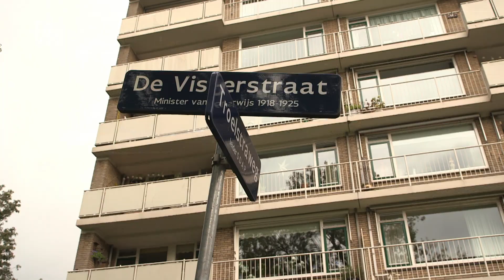Slachtoffer getraumatiseerd na straatoverval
&quot;Ik dacht: dit wordt kassa, dit wordt hem&quot;, besefte het slachtoffer bij de gewelddadige straatroof in de Visserstraat in Dordrecht op vrijdag 11 september. Hij liep rond 22:30 uur samen met een vrouw op straat toen twee personen met mondkapjes van hun fietsen sprongen en één van hen hem met een mes bedreigde. Hij vertelt donderdag anoniem zijn verhaal in Bureau Rijnmond.Het slachtoffer kreeg een klap op zijn hoofd en verwachtte meerdere messteken in zijn rug te krijgen. &quot;Ik zie Petrus bij de hemelpoort&apos;, dacht hij. Maar instinctief ging de man in de tegenaanval. De overvallers renden vervolgens weg. Het liep gelukkig goed af voor het slachtoffer, maar de overval heeft hem erg veranderd. &quot;Ik heb stressklachten, spanningen, huilbuien, nare herinneringen, straatvrees, flashbacks&quot;, somt hij op. Het incident heeft tot op de dag van vandaag een negatief effect op zijn functioneren. &quot;Het verlamt me gewoon. Ook de machteloosheid. Dat zijn dingen die erbij horen. Ik klink vrij rustig, maar van binnen ben ik vrij onrustig.&quot;De man hoopt dat de twee daders snel gepakt zullen worden. &quot;Dit is echt doodsangst. Dit wens je niemand toe.&quot; Zelf geeft de man toe vroeger &apos;geen heilige te zijn geweest&apos;. &quot;Maar dit doe je gewoon niet&quot;, sluit hij af.Bureau RijnmondDeze straatroof wordt donderdag om 17:16 uur uitgebreid behandeld in het opsporingsprogramma Bureau Rijnmond op TV Rijnmond. Tijdens deze uitzending worden signalementen van de daders bekend gemaakt.Naast dit incident in de Visserstraat in Dordrecht is er ook aandacht voor een andere overval. Twee onbekende mannen hebben op zondag 20 september rond 19:10 uur een 18-jarige vrouw beroofd aan de Viottakade in Dordrecht. Het slachtoffer liep klappen op en werd van haar tas en telefoon beroofd. De politie zoekt getuigen van deze overval. Ook daarover zie je meer in de komende uitzending van Bureau Rijnmond.